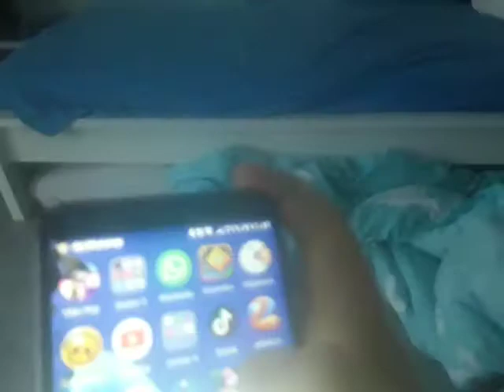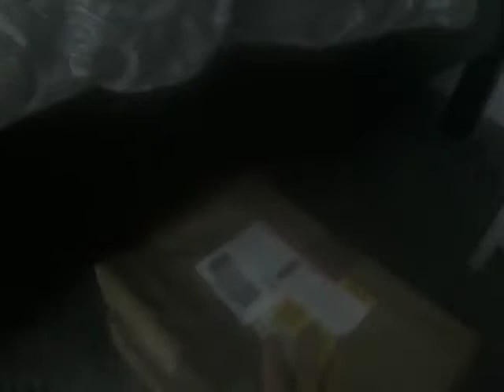Was tun? (Vlog#03)